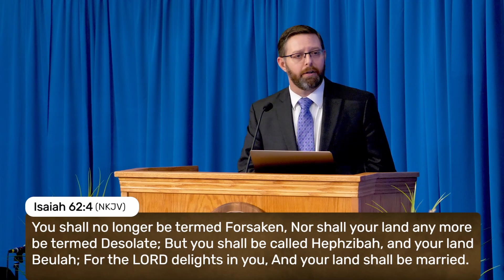FOT 2023 Day 8 - PM - 'We Came, We Saw, We've Been Inspired ' by Ryan Hall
In a letter written to the Roman Senate around 47 BC, Julius Caesar is credited of first using the phrase Veni, Vidi, Vici, “I Came, I Saw, I Conquered”. Those words that Julius Caesar penned captured what he desired to proclaim His quick victory and short war against Pharneces II of Pontus.

     Some 2,000 plus years later, we arrived here full of anticipation, excited to spend time with our physical and spiritual families, and we had that appetite we knew would be fulfilled because we as the people of God were going to feast at the Table of our God. But just like Julius Caesar’s swift battle and victory over King Pharneces, our time here has come to a close swiftly.

     After experiencing this wonderful Feast of Tabernacles and 8th Day, what news would we eagerly want to send forth. If we had to send a letter to declare with great excitement what we have experienced and accomplished, how would we capture what we desire to proclaim for others to know. Would it be “Venimus, Vidimus, Inspirati Sumus, “We Came, We Saw, We’ve been Inspired”? What details would you want to share that would perfectly capture the experience and why you feel compelled to express such a power statement?